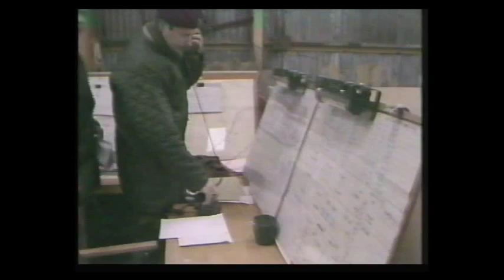Task Force South - Falklands War Part 7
Falklands War documentary by the BBC - Episode 7 (missing last 2 mns unfortunately)
Attack on the Troop Ship Sir Galahad